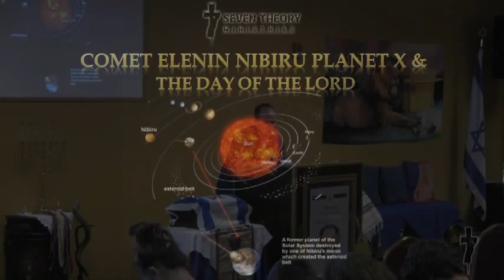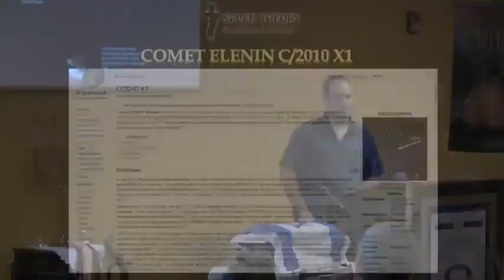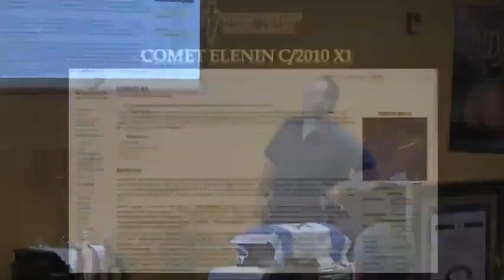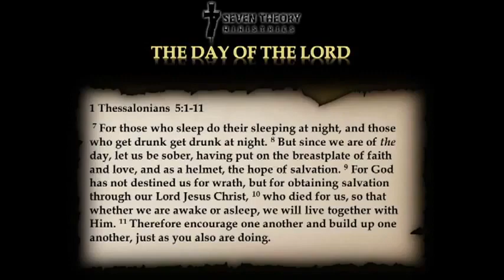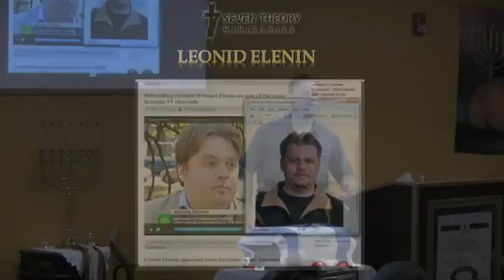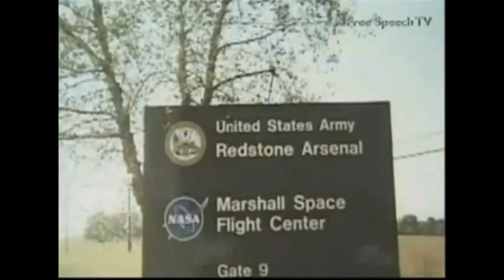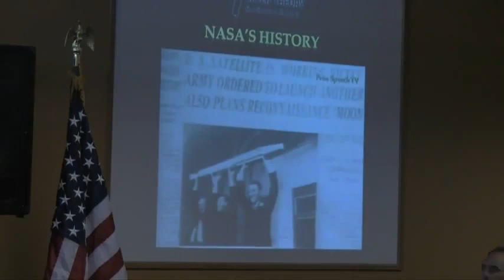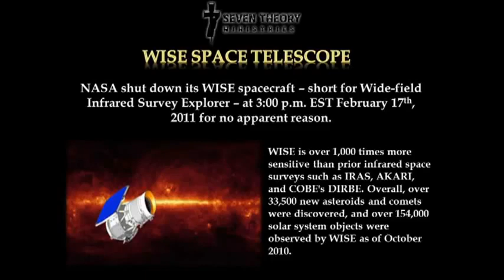1 of 7 Comet Elenin Nibiru Planet X & Rapture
Courtesy of 7SevenTheory Ministries